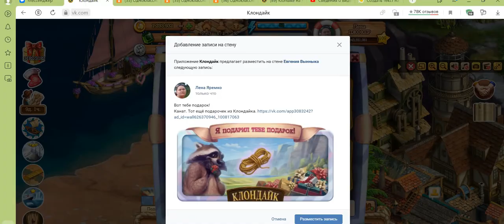Вместе играем в Клондайк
Каждый день Клондайк